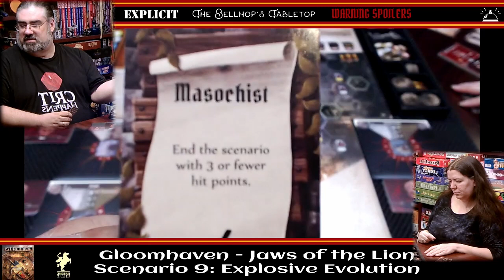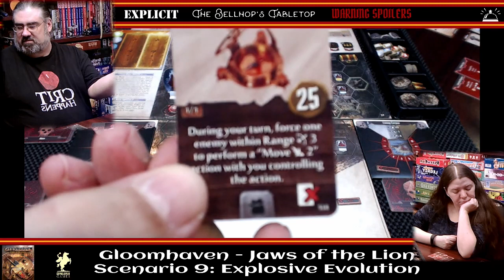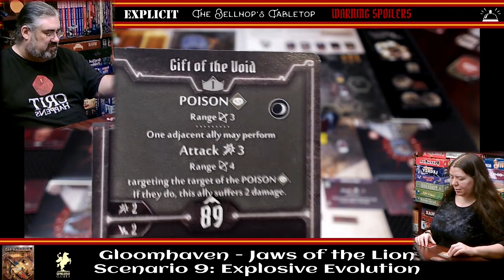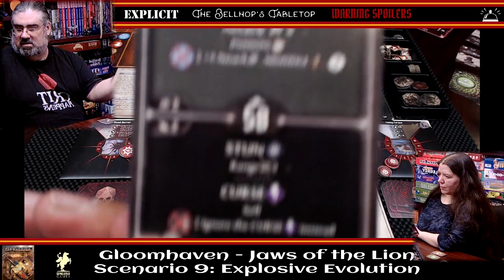Gloomhaven Jaws of the Lion Scenario 9 Explosive Evolution. Scenario Level 2. JotL Actual Play.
In this live play video, we play through Scenario 9 of Jaws of the Lion, Explosive Evolution. We are playing at the scenario level 2 with two players. Our characters are the Red Guard and Voidwarden.

Scenario: Jaws of the Lion Scenario 9: Explosive Evolution
Difficulty level: Normal
Scenario Level: 2
Two Players: Valrath Red Guard and Human VoidWarden

Missed our previous actual plays?

Find out how Jaws of the Lion differs from the original Gloomhaven in this article

Head over to the Tabletop Bellhop blog where you can read more gaming and game night topics. News, reviews, and more